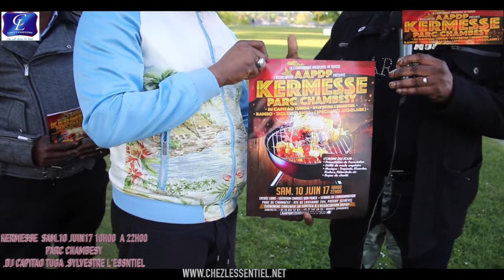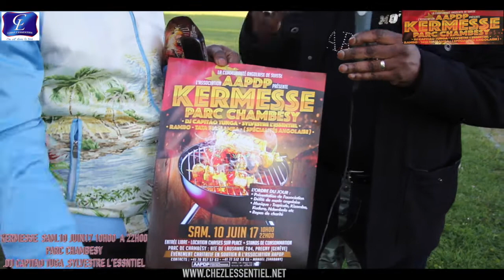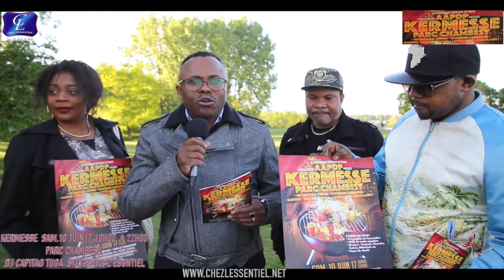SYLVESTRE L'ESSENTIEL ANNONCE KERMESSE AU LAC DE CHAMBESY À GENEVE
SYLVESTRE L'ESSENTIEL ANNONCE KERMESSE AU LAC DE CHAMBESY À GENEVE LE 10 JUIN 2017 AVEC ASSOCIATION AAPDP